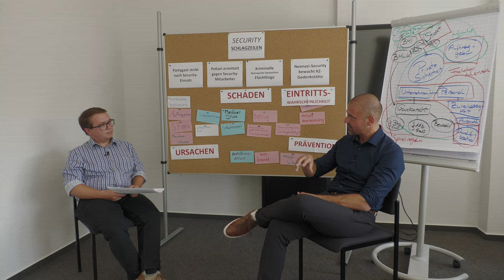Jahresrückblick 2022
Herzlich Willkommen zum Podcast-Jahresrückblick 2022!
00:00 Begrüßung
00:34 Danke für euren Support
01:05 Sabine Funk ( //
04:03 Panik und Interviewablehnungen
05:11 Philip Werner ( //
08:38 Dr. Florian Flörsheimer
10:53 @KaiDeliomini
12:40 Antje Herrmann ( //
15:52 Ausblick und Fazit
► Das neue Buch von Florian Horn gibt es jetzt im Buchhandel